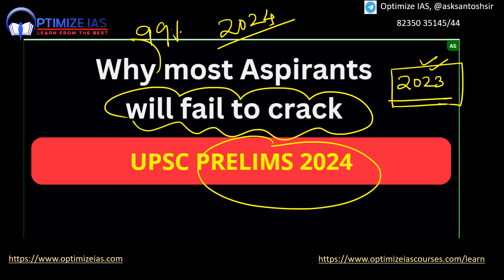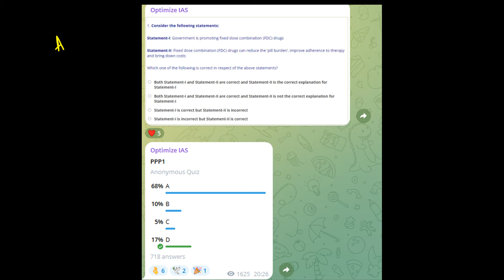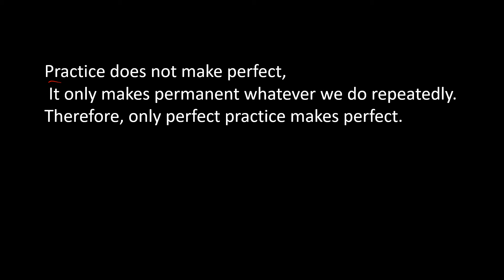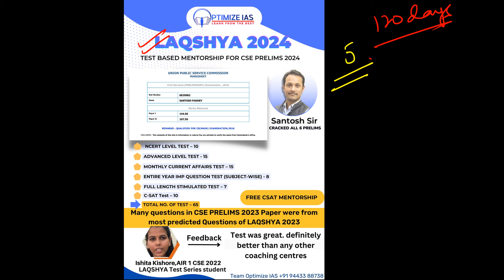Why most aspirants will fail in PRELIMS 2024#iasprelims2024